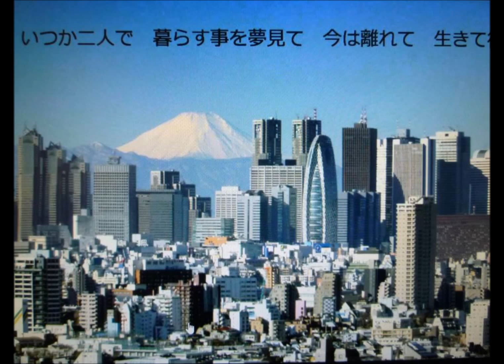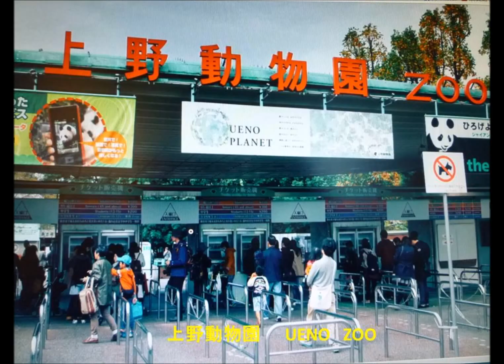TOKYO 東京 森田 貢作曲 by quena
1974年10月，マイペースによってリリースされました。
東京にも，「神田川」などのように，こんな時代があったのです。
2020年東京オリンピック・パラリンピック。東京はどんな姿を見せるのでしょうか。
歌詞です。
最終電車で君にさよなら
いつまた逢えると聞いた君の言葉が
走馬燈のように巡りながら
僕の心に灯をともす
何も思わず電車に飛び乗り
君の東京へ東京へと出かけました
いつもいつでも夢と希望を持って
君は東京で生きていました

東京へはもう何度も行きましたね
君の住む 美し都
東京へは もう何度も行きましたね
君が咲く 花の都